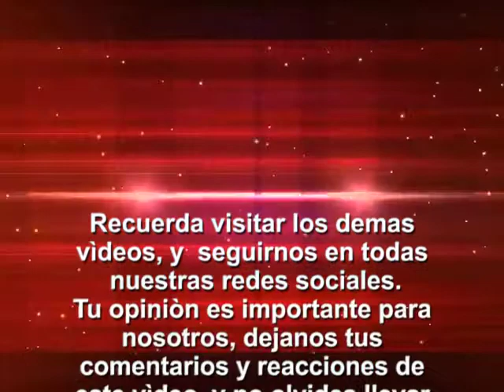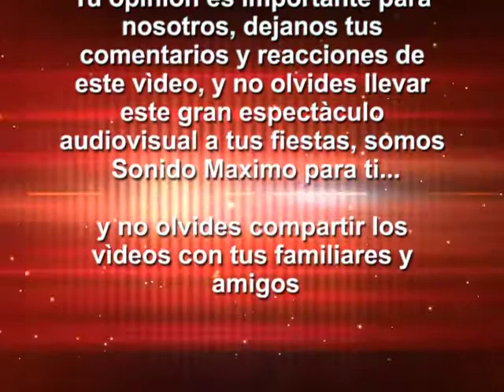"Detrás del evento" cumpleaños Sr. Pedro - Sonido Maximo 03/03/2018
Aquí el "detrás del evento" de este pasado 3 de Marzo de 2018..
Pagina de Facebook, ¡Siguenos!:
.::::SONIDO MAXIMO::::.